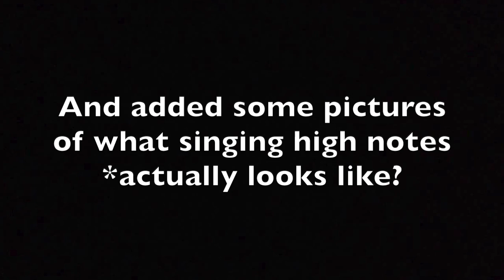Crazy faces of high notes (Tenor)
Tenor high notes G4-C5
Only high notes, no context
Tenor - Ric Furman

Comments are more than welcome!